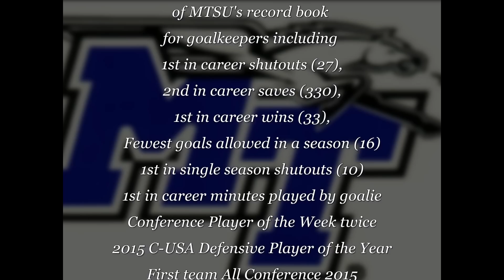Kelsey Brouwer Techical Highlight Video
Career highlight video with technical breakdown of skills